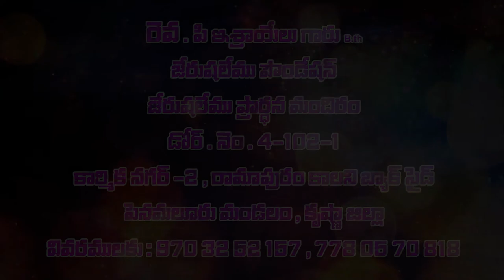Bro. Israel Garu|| 21 -02 -2020||అంశం నీ హృదయం జాగ్రత్త ....